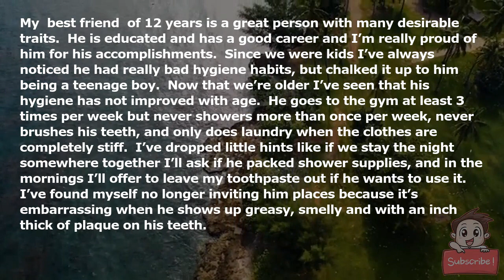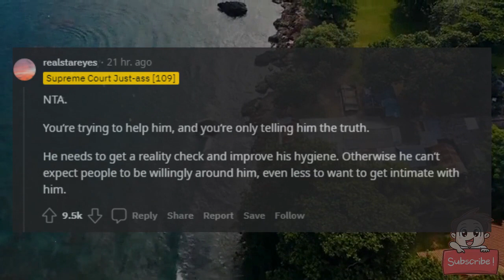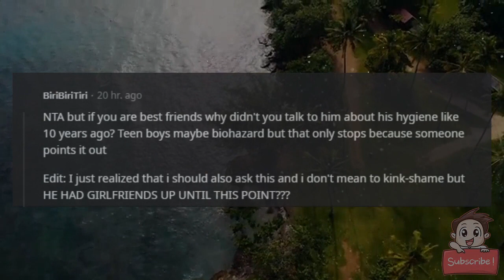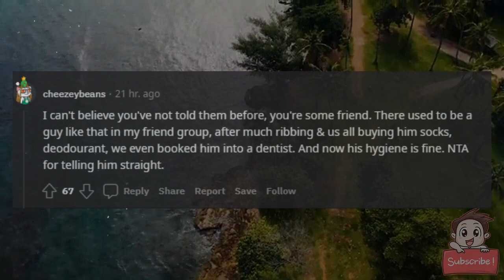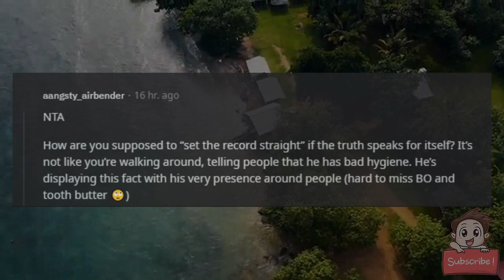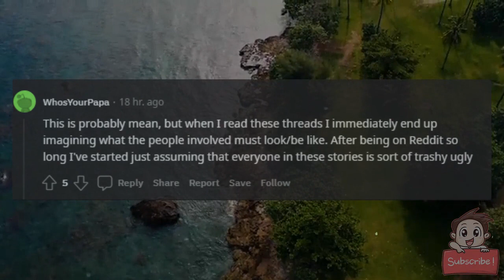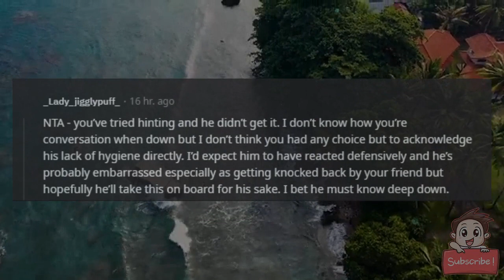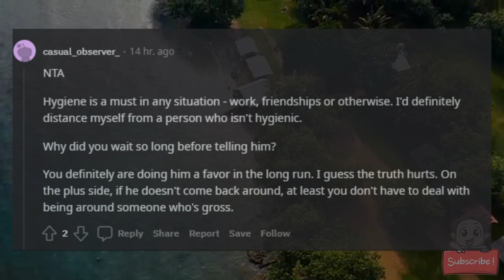AITA for telling my best friend he is lonely because his hygiene is disgusting?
My (24f) best friend (26m) of 12 years is a great person with many desirable traits.  He is educated and has a good career and I’m really proud of him for his accomplishments.  Since we were kids I’ve always noticed he had really bad hygiene habits, but chalked it up to him being a teenage boy.  Now that we’re older I’ve seen that his hygiene has not improved with age.  He goes to the gym at least 3 times per week but never showers more than once per week, never brushes his teeth, and only does laundry when the clothes are completely stiff.  I’ve dropped little hints like if we stay the night somewhere together I’ll ask if he packed shower supplies, and in the mornings I’ll offer to leave my toothpaste out if he wants to use it.  I’ve found myself no longer inviting him places because it’s embarrassing when he shows up greasy, smelly and with an inch thick of plaque on his teeth.

Last month he told me he had a crush on one of my newer friends and asked if she was single.  I told him that she was, but only recently single and isn’t looking for anything right now.  He wouldn’t take no for an answer and decided to contact her himself to ask her out.  When she declined, she lied and said she was seeing someone.  He knew that one of us was lying to him.  When he confronted me I told him that everyone I know thinks he is disgusting because of his hygiene, they don’t want to be near him much less date him.  He denied having bad hygiene, and said he does shower and brush his teeth.  He left, and hasn’t talked to me in over a month insisting I need to apologize and set the record straight to everyone we know.  I think I’m doing him a favor in the long run and he should appreciate my honesty because he is the one who confronted me about why I lied to him about my friend. AITA?